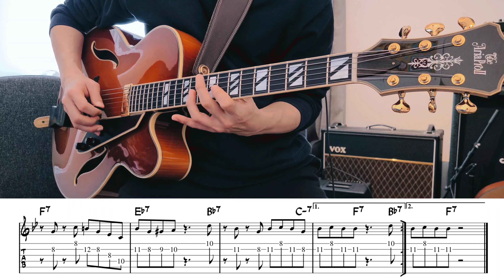Sonny Rollins "Tenor Madness" TAB譜 | Jazz Guitar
アメリカのジャズ・サックス奏者のソニー・ロリンズによるTenor Madnessのギターでのテーマの弾き方。1956年『Tenor Madness』収録曲。

equipment :
【guitar】 Aria Pro II FA-2000
【strings】 Rotosound RS200 Top Tape Flatwound 12-52